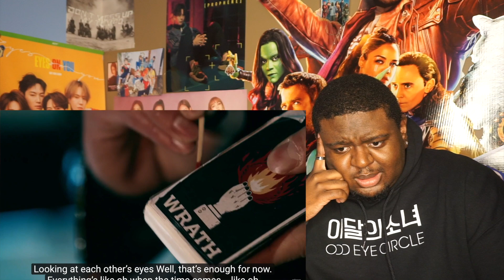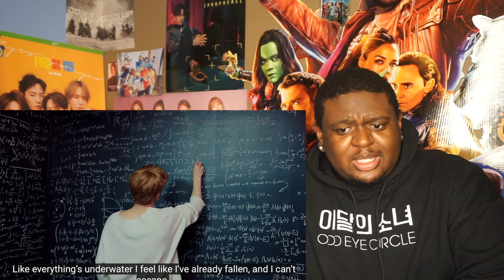MONSTA X(몬스타엑스) - Alligator | MV REACTION 🥴